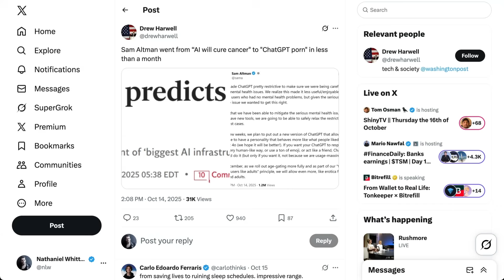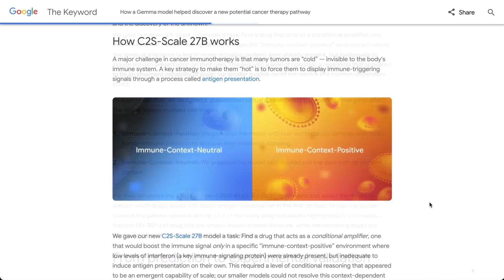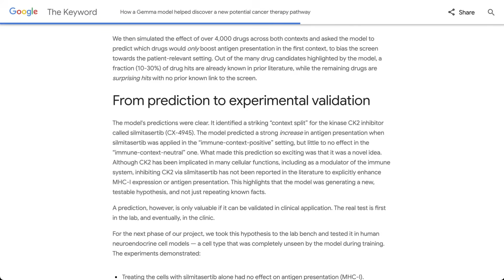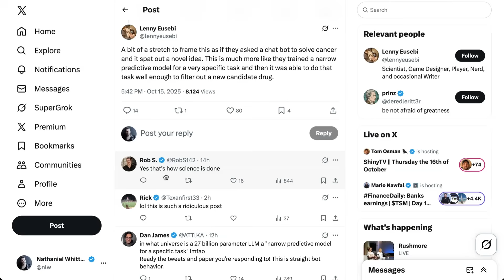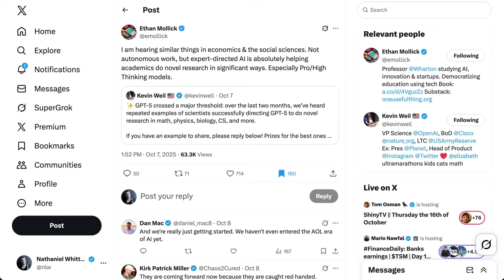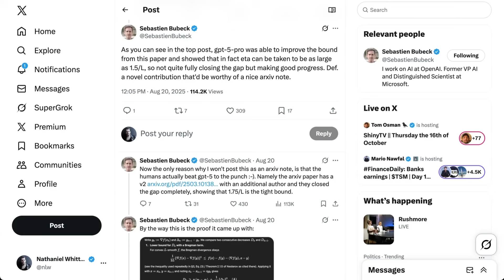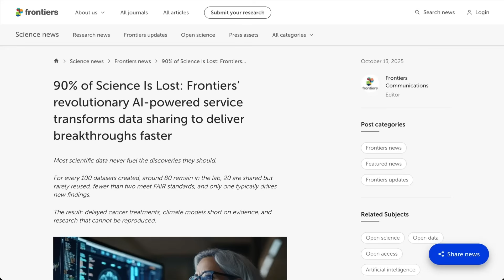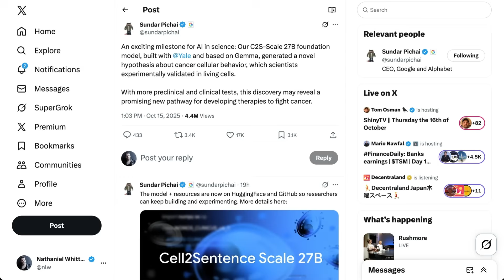Maybe AI Will Cure Cancer After All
Google’s new C2S-Scale 27B model may have just helped scientists uncover a novel pathway to fight cancer—an early but validated example of AI-driven discovery. This episode dives into how frontier models are quietly accelerating breakthroughs in biology, math, and physics, from Google’s cancer research to GPT-5 generating original scientific proofs. NLW connects the dots between AI’s emerging reasoning capabilities, the shifting culture of research, and what this means for humanity’s biggest challenges.